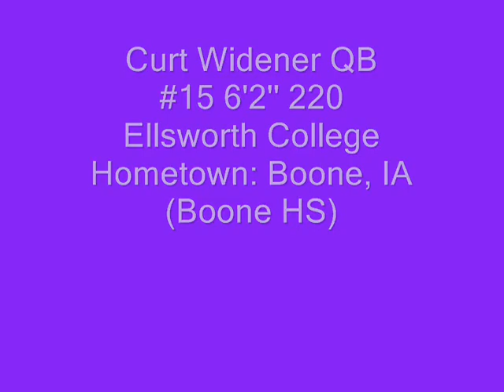Curt Widener QB #15 6'2'' 220 Ellsworth College Hometown: Boone, IA (Boone HS)